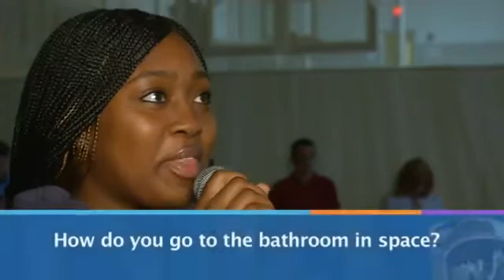NASA Downlink presented by Destination Imagination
Destination Imagination was chosen as the recipient of the NASA downlink allowing students the unique once-in-a-lifetime opportunity to ask questions of astronauts on board the International Space Station. The event will took place June 26, at Philadelphia University. NASA astronauts Joe Acaba and Don Pettit and European Space Agency astronaut Andre Kuipers spoke via a satellite video to 250 kids.